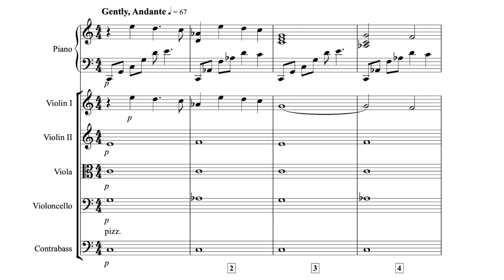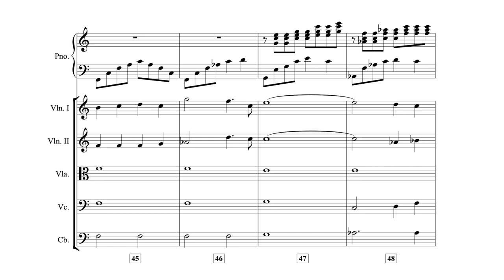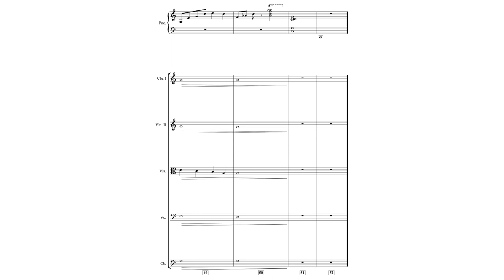Wish – Score Video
Featuring twinkling piano and warm string arrangements, "Wish" is a peaceful piece for string orchestra and piano carrying the gentle whisper of wishes wished upon a shooting star.